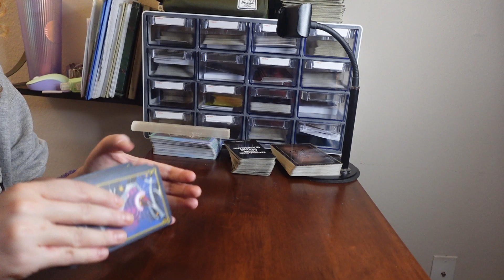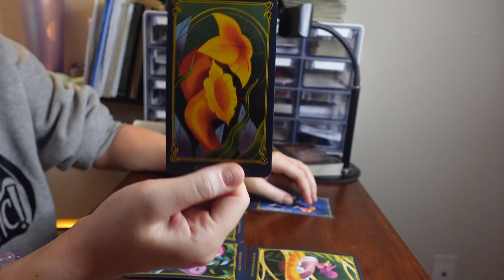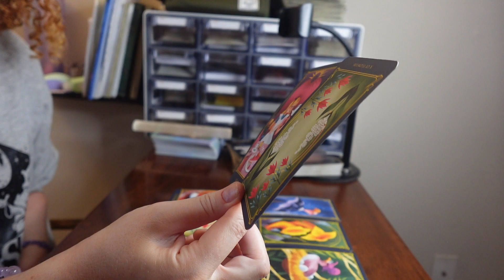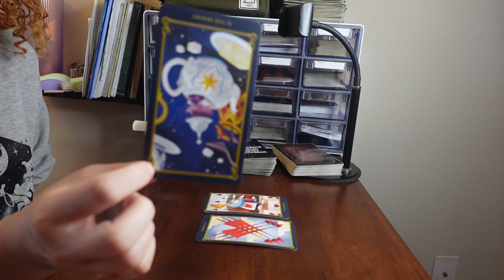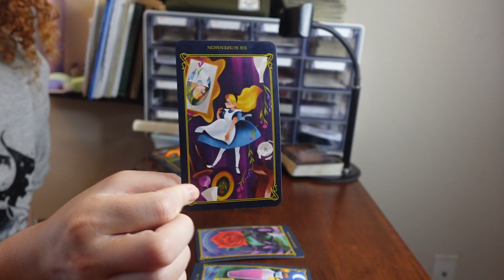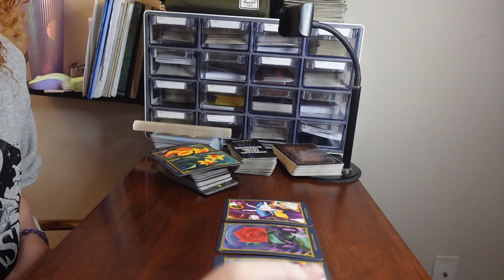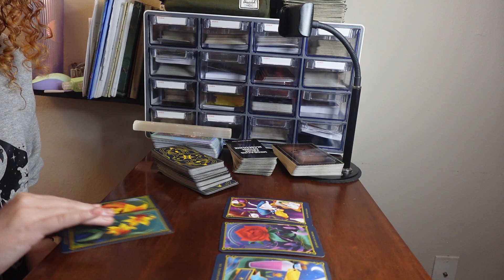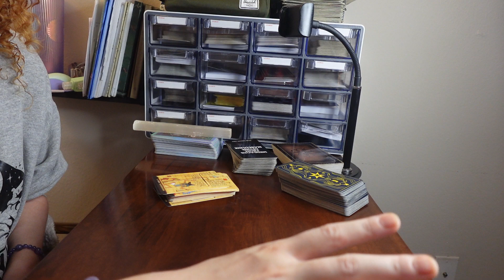CANCER! October is going to be AMAZING for you! October 2023 tarot reading!